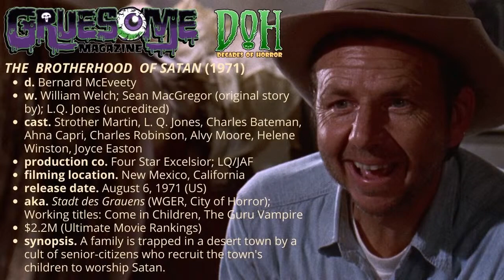THE BROTHERHOOD OF SATAN (1971) Horror Movie Review - Episode 181 - Decades of Horror 1970s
“Not your baby! Our baby! Satan’s baby!!” You seemed like a folksy small-town doctor but it turns out, you’re really the head, satanic dude. Join your faithful Grue Crew – Doc Rotten, Chad Hunt, Bill Mulligan, and Jeff Mohr – as they check out The Brotherhood of Satan (1971), a Black Saint favorite from the producing team (L.Q. Jones and Alvy Moore) that brought you A Boy and His Dog (1975).

Episode 181 – The Brotherhood of Satan (1971)

Synopsis: A family is trapped in a desert town by a cult of senior citizens who recruit the town’s children to worship Satan.

Director: Bernard McEveety
Writers: William Welch; Sean MacGregor (original story by); L.Q. Jones (uncredited)

Selected cast:
Strother Martin as Doc Duncan
L. Q. Jones as Sheriff
Charles Bateman as Ben
Ahna Capri as Nicky
Charles Robinson as Priest
Alvy Moore as Tobey
Helene Winston as Dame Alice
Joyce Easton as Mildred Meadows
Debi Storm as Billie Joe
Jeff Williams as Stuart
Judy McConnell as Phyllis
Robert Ward as Mike
Geri Reischl as K. T.

Back in the fall of 2013, just prior to launching Gruesome Magazine, Doc’s cohost on Horror News Radio, Santos Ellin, Jr., The Black Saint, joined him on the Monster Movie Podcast to discuss their favorite films of the Seventies. Exploring two films from each year between 1970 and 1979, this two-episode retrospective would give birth to Decades of Horror 1970s.

For the year 1971, Santos picked The Brotherhood of Satan featuring Strother Martin, L.Q. Jones, Alvy Moore, and Charles Bateman. At long last, the Grue-Crew set their eyes on this often overlooked classic. The film holds up amazingly well over 50 years later, spotlighting Martin chewing the scenery in style and featuring some impressive cinematography. Seriously, only Strother Martin can handle dialog such as this and keep a straight face while delivering these lines and looking so menacing.

At the time of this writing, The Brotherhood of Satan is available to stream from Tubi and a variety of other PPV options. Regarding physical media, the film is currently available as a Blu-ray from Arrow Video.

Gruesome Magazine’s Decades of Horror 1970s is part of the Decades of Horror two-week rotation with The Classic Era and the 1980s. In two weeks, the next episode in their very flexible schedule, chosen by Bill, will be The Ghoul (1975), a Tyburn Films production directed by Freddie Francis starring Peter Cushing, Veronica Carlson, and John Hurt. Gotta be good, right?

We want to hear from you – the coolest, grooviest fans: comment on the site or email the Decades of Horror 1970s podcast hosts at .